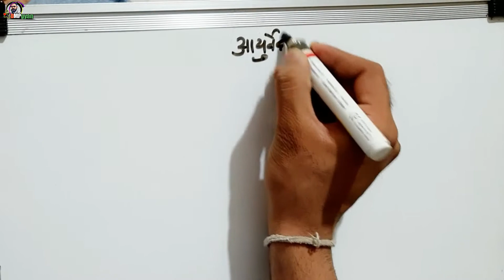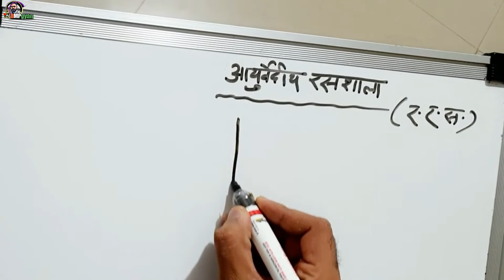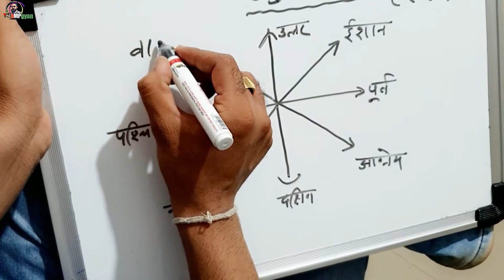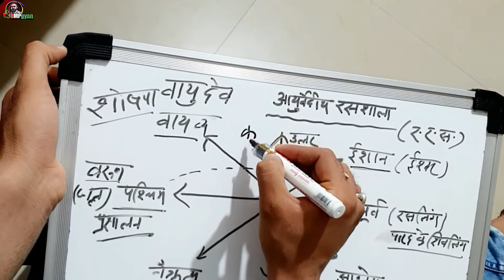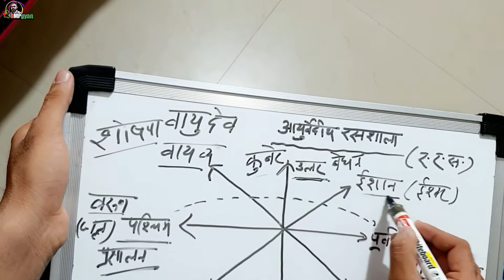RASASHALA - Ayurvedic Pharmacy | आयुर्वेदीय रसशाला कैसी होनी चाहिए | Division of work in Rasashala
Ayurvedic Pharmacy
The Division of work in the Rasashala
आयुर्वेदीय रसशाला कैसी होनी चाहिए ?
इस विषय पर हम ने इस वीडियो में आप को पुरी जानकारी दी है।

🔴 Here is our recommended medical kit for every home :-

बेस्ट BP Machine के लिए यहाँ क्लिक करे
बेस्ट glucometer के लिए यहाँ क्लिक करे
Steamer Machine के लिए यहाँ क्लिक करे
बेस्ट Finger Tip Pulse Oximeter के लिए यहाँ क्लिक करे
बेस्ट Digital Thermometer के लिए यहाँ क्लिक करे
🔵 My Setup :- 👇

Boya M1 Mic
Mobile Tripod
Portable & Flexible Mini Tripod
LED Bulb
Green Screen